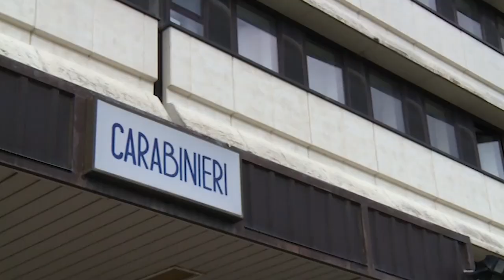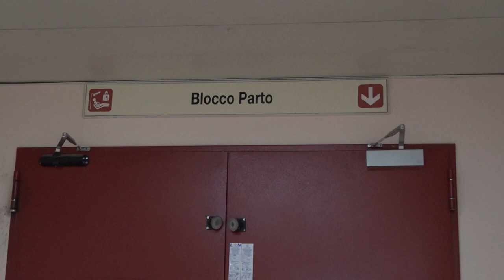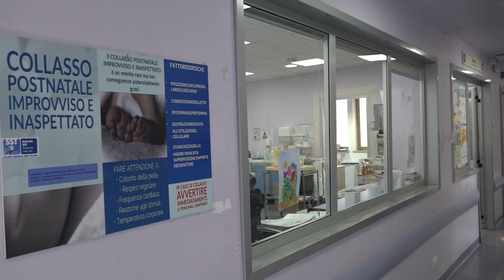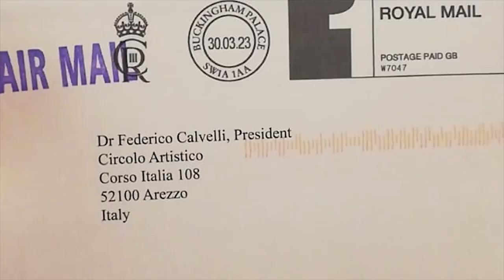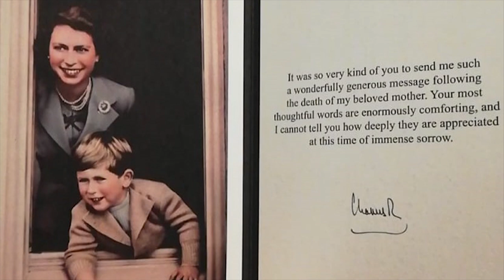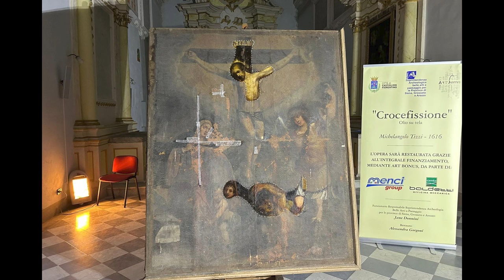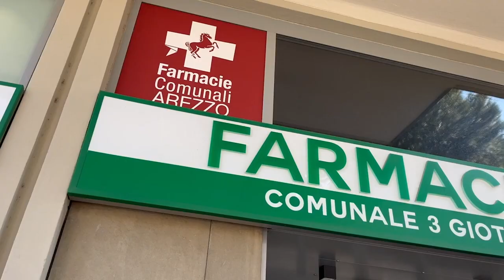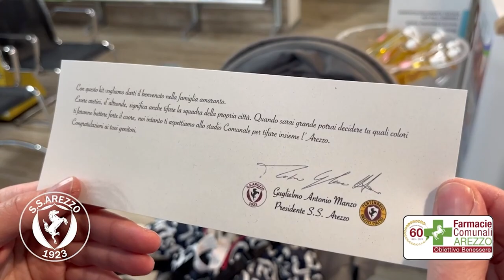Cronaca Aretina del 11/04/23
SOMMARIO

Controlli a Pasqua e Pasquetta, in sette sorpresi ubriachi al volante. Scatta anche il Daspo urbano

La Polizia di Arezzo festeggia il 171esimo della Fondazione al Petrarca. 184 gli arresti nell'ultimo anno

"Mamma segreta", anche ad Arezzo il percorso per partorire in anonimato. Due i casi nel 2022

Piazza Giotto: c’è l’ok della Giunta per il progetto di ristrutturazione. Ampio spazio verde con nuove alberature

Arriva la “Cicogna Amaranto”, un regalo per tutti i nati nel 2023

Arezzo-Pianese, verso il record di presenze allo stadio: in palio c'è la serie C